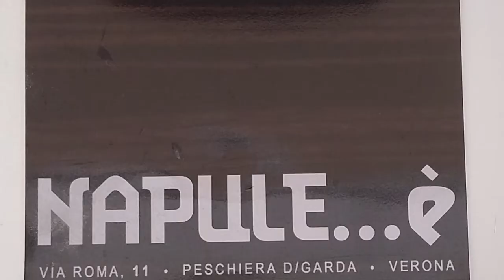il primo gingle Gardalake Gravity Games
il jingle dei primi GGG (Gardalake Gravity Games) del 2016.
In questo video si ringraziava i patrocinatori dell'evento, in maniera sfiziosa e penetrante.
Oltre a questo video che era girato sui social, lo spot girò a cadenza di ogni mezzora sulla diffusione musicale e commento dello speaker in modo da valorizzare gli sponsor con il copioso pubblico presente.
Adotteremo la stessa modalità anche per la seconda edizione.